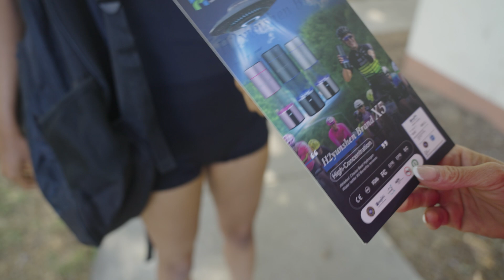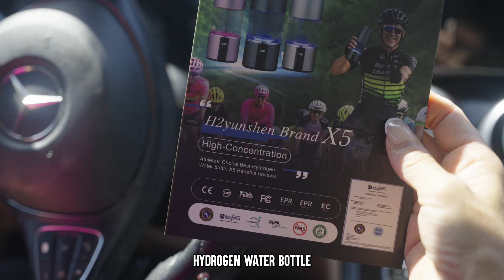Lena and her Coach in Happinese: Hydrogen water Bottle X5 Molecular therapy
Rivela il tuo fascino con X5 Care!

Nuova frontiera nella cura della pelle e del viso, amata da 29 milioni di donne italiane.

• Acqua idrogenata per un'idratazione profonda
 Offerta speciale: originale €258 → settembre €200 (-22%)
 Codice H2X5: -50€
 Spedizione gratuita!

L'ossidazione è un fattore che contribuisce all'invecchiamento cutaneo e all'iperpigmentazione.

I radicali liberi, in particolare i radicali idrossilici (•OH) e i radicali anionici superossido (ONOO-), sono sottoprodotti del metabolismo dell'ossigeno nel corpo umano. Esacerbano l'affaticamento cellulare e lo stress ossidativo.

L'affaticamento cellulare ostacola l'efficace rimozione di queste sostanze reattive e dei prodotti di scarto ossidativi. Il danno accumulato può manifestarsi con sintomi associati all'invecchiamento degli organi, al declino fisico, al rilassamento cutaneo e alla riduzione della funzione immunitaria.

La terapia con idrogeno molecolare, sfruttando la sua attenuazione selettiva dei radicali idrossilici (˙OH) e ONOO−, è emersa come un modulatore patofisiologico fondamentale con proprietà antiossidanti, antinfiammatorie e antiapoptotiche. La terapia con idrogeno è stata ampiamente studiata sia a livello preclinico che clinico, soprattutto nelle malattie di natura infiammatoria.

Oltre 2000 articoli pubblicati tra il 1980 e aprile 2024 in database come PubMed, Cochrane Library, Embase, Scopus e Web of Science, ecc. Risultati: evidenzia gli effetti dell'acqua ricca di idrogeno molecolare. I benefici suggeriti dell'acqua ricca di idrogeno molecolare derivano principalmente dalla sua capacità di fornire idrogeno molecolare all'organismo, fungendo da potente antiossidante e molecola di segnalazione.

A differenza degli antiossidanti convenzionali che eliminano in modo non selettivo le specie reattive dell'ossigeno (ROS) e le specie reattive dell'azoto (RNS), l'idrogeno colpisce selettivamente specie altamente reattive e deleterie come i radicali idrossilici (•OH) e il perossinitrito (ONOO−), preservando così i ROS coinvolti nella segnalazione fisiologica, che è cruciale per l'omeostasi e l'adattamento cellulare.

Meccanismo funzionale della tazza d'acqua ricca di idrogeno

Un generatore di acqua ricca di idrogeno è un dispositivo dotato di un'unità di elettrolisi sul fondo della bottiglia che elettrolizza l'acqua per produrre una soluzione di molecole di idrogeno disciolte in acqua.

Questo dispositivo utilizza un'unità di elettrolisi a membrana a scambio protonico sul fondo e una valvola di pressione sulla parte superiore per produrre una soluzione molecolare di idrogeno altamente concentrata. Le molecole di idrogeno altamente concentrate e sovrasature vengono quindi separate e disciolte in acqua, producendo acqua ricca di idrogeno.

L'acqua ricca di idrogeno è una soluzione acquosa ricca di molecole di idrogeno disciolte in acqua. Solitamente, la soluzione acquosa sovrasatura ad alta concentrazione di molecole di idrogeno ha un significato terapeutico.